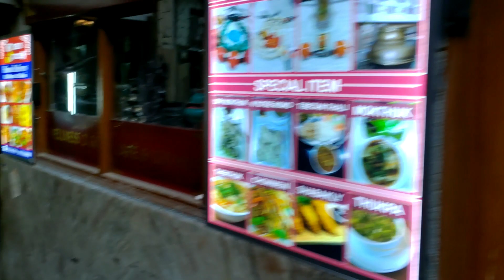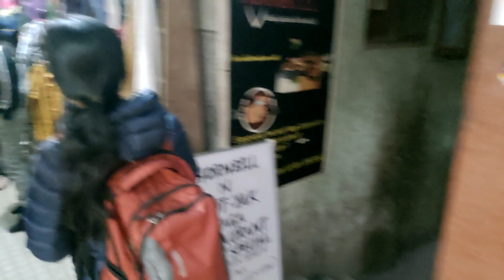Majnu Ka Tila vlog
majnu ka tila -  Ladakh Buddhist Vihar, Ladakh Budh Vihar Colony, Civil Lines, New Delhi, Delhi 110054
nearest metro- vidhan sabha , vishwavidyalaya
koko restaurant -Outer Ring Rd, Tibetan Colony, New Aruna Colony, Majnu Ka Tilla, New Aruna Nagar, Delhi, 110054